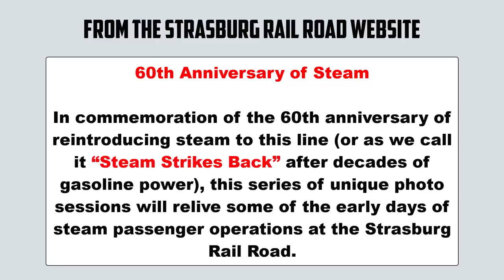"STEAM STRIKES BACK!" SPECIAL PHOTO EVENT AT STRASBURG RAILROAD! October 17, 2020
WOW! Not only a Railfan's dream photo shoot, but the steam whistles were singing today!  Kudos to Chris Pollock & The Strasburg Railroad Leadership!

Special thanks to the Strasburg Rail Road Company for hosting this cam.  Visit them on the web and check out their steam excursions, events and everything they offer